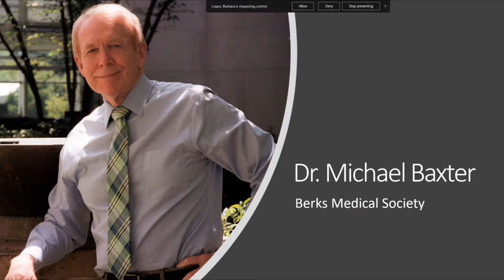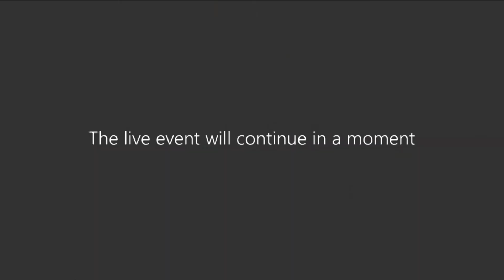Berks County Commissioners' COVID-19 Update 5-20-20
The Berks County Commissioners host their weekly COVID-19
Update on Wednesday, May 20, 2020. This meeting features reports from Penn State/St. Joes Hospital and
Tower Health/Reading Hospital Doctors as well a Mental Health report from the Administrator
of Berks County MH/DD.

Presenters include:
Debra Powell, MD Section Chief for Infectious Diseases and Medical Director for
Infection Prevention at Tower Health/Reading Hospital. Dr. Powell has been a frequent
spokesperson for Tower on issues related to COVID-19 in the media and during town
halls and other events.
Dr. Michael Baxter, MD Past Chair of Berks County Medical Society. Past Chair of Tower
Health Family and Community Medicine
Dr. Jeffrey Held Vice President of Medical Affairs at Penn State/St Joes Hospital

Dr. Edward B. Michalik Psy. D. Berks County MH/DD Administrator

Question and Answers – Facilitated by Commissioner Christian Leinbach